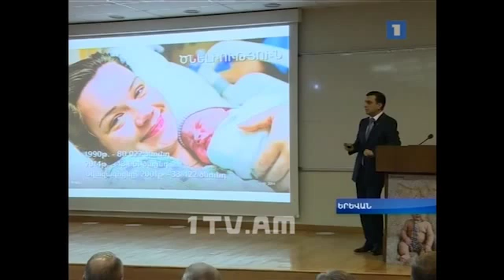Դասխոսություն Հայաստանի Ամերիկյան համալսարանում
«Առողջապահության մարտահրավերները». խնդիրներ և հաջողություններ